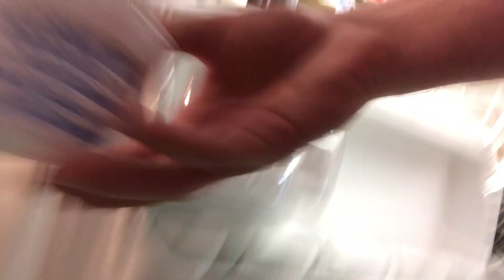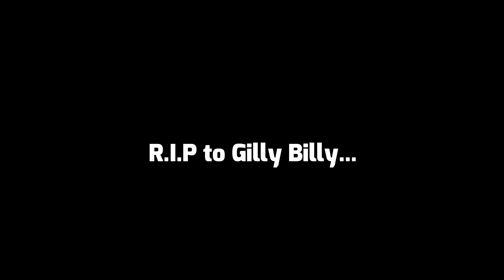OREGON Pond Fishing a HIDDEN AREA For Mystery Fish!! (Unexpected Catch)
In today's video, I went FISHING at a HIDDEN POND that I discovered early last year. I had to spend 2 DAYS here to make a video and ended up catching something that I had no idea was in here. :)